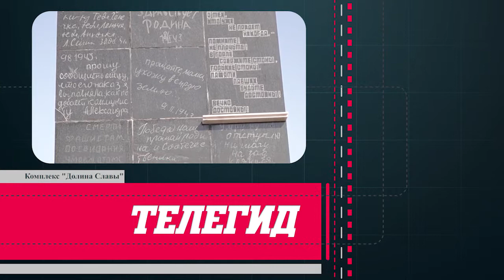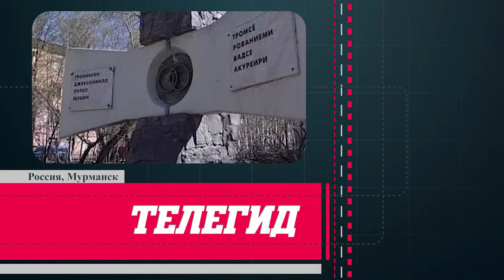Телегид: Мурманск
Специальные выпуски программы о путешествиях «Телегид» посвящены празднованию Великой победы во Второй мировой войне и рассказывают о городах, которые являются символами несгибаемой стойкости людей в борьбе против захватчиков Родины.

«Телегид» познакомил зрителей общественного телеканала «ТБН-Россия» с памятными сооружениями и основными достопримечательностями Мурманска, а также помог осознать масштаб подвига жителей города-героя.